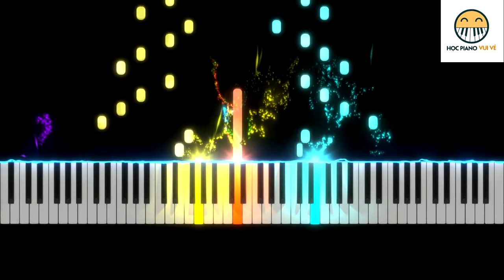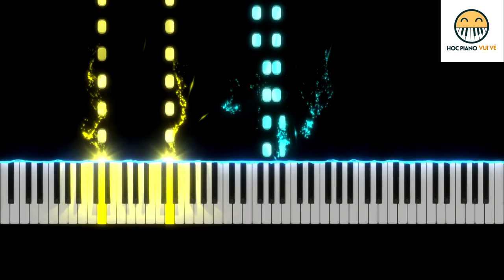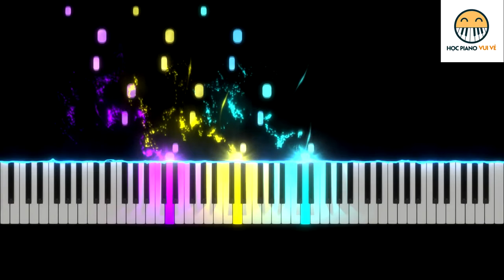FREE SHEET - Bach: "Keyboard Concerto in D Minor, BWV 1052 1st movement Allegro" - Piano 4 hands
The earliest surviving manuscript of the concerto can be dated to 1734; it was made by Bach's son Carl Philipp Emanuel and contained only the orchestral parts, the cembalo part being added later by an unknown copyist. This version is known as BWV 1052a. The definitive version BWV 1052 was recorded by Bach himself in the autograph manuscript of all eight harpsichord concertos BWV 1052–1058, made around 1738.[1]

In the second half of the 1720s, Bach had already written versions of all three movements of the concerto for two of his cantatas with obbligato organ as solo instrument: the first two movements for the sinfonia and first choral movement of Wir müssen durch viel Trübsal in das Reich Gottes eingehen, BWV 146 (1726); and the last movement for the opening sinfonia of Ich habe meine Zuversicht, BWV 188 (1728). In these cantata versions the orchestra was expanded by the addition of oboes.[2]

Like the other harpsichord concertos, BWV 1052 is generally believed to be a transcription of a lost concerto composed in Cöthen or Weimar. Beginning with Wilhelm Rust and Philipp Spitta, many scholars suggested that the original melody instrument was probably the violin, because of the many violinistic figurations in the solo part—string-crossing, open string techniques—all highly virtuosic. Williams (2016) has speculated that the copies of the orchestral parts made in 1734 (BWV 1052a) might have been used for a performance of the concerto with Carl Philipp Emanuel as soloist. There have been several reconstructions of the violin concerto; Ferdinand David made one in 1873; Robert Reitz in 1917; and Wilfried Fischer prepared one for Volume VII/7 of the Neue Bach Ausgabe in 1970 based on BWV 1052. In 1976, in order to resolve playability problems in Fischer's reconstruction, Werner Breig suggested amendments based on the obbligato organ part in the cantatas and BWV 1052a.[3][4][5]

In the twenty-first century, however, Bach scholarship has moved away from any consensus regarding a violin original. In 2016, for example, two leading Bach scholars, Christoph Wolff and Gregory Butler, both published independently conducted research that led each to conclude that the original form of BWV 1052 was an organ concerto. [6] [7]